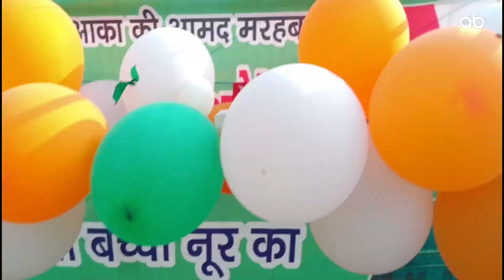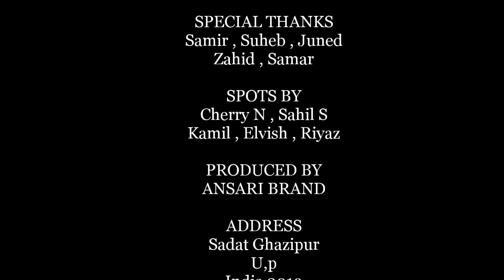Eid e Milad Un Nabi || Sadat Ghazipur || ANSARI BRAND 2019 India